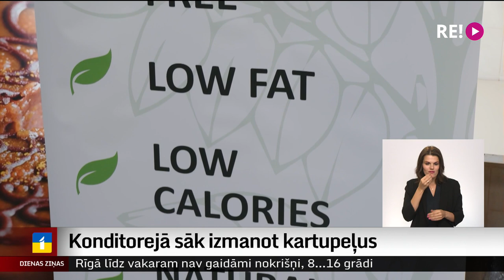Konditorejā sāk izmanot kartupeļus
Meklējot inovatīvu pieeju konditorejas izstrādājumu ražošanā, pirms diviem gadiem uzņēmums “Ineses tortes” sāka projektu, kurā pētīja, kā kūku, cepumu un citu saldumu receptēs varētu izmantot kartupeļus. Talkā nāca gan zinātnieki, gan kartupeļu audzētāji. Nu projekts pabeigts. Zinātnieki atzīst – iegūtie rezultāti ir inovācija arī pasaules līmenī.